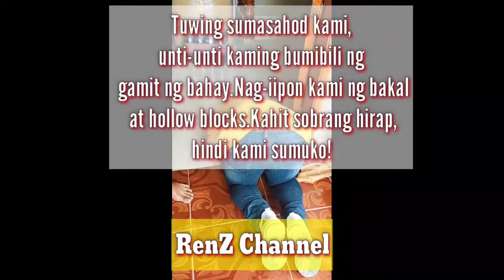Kapuso Mo Jessica Soho: OFW MULA SAUDI,EMOSYONAL NANG PAG-UWI SA ISABELA / JULY 11 2021/RenZ Channel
Wazzup guys I'm RenZ ChanneL again.

Kapuso Mo Jessica Soho, JULY 11 2021, FULL EPISODE
OFW MULA SAUDI, EMOSYONAL NANG PAG-UWI SA ISABELA (KAHOY to 2–STOREY HOUSE)..on
Kaya TUTOK NAH !! Kapuso Mo Jessica Soho